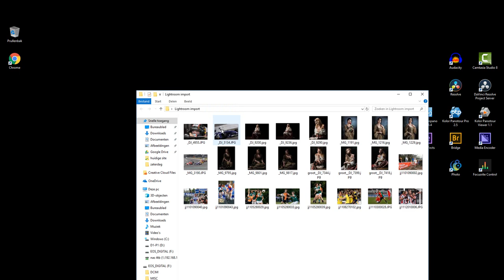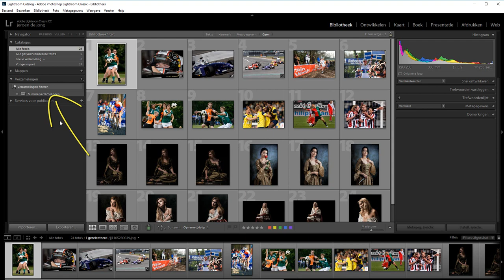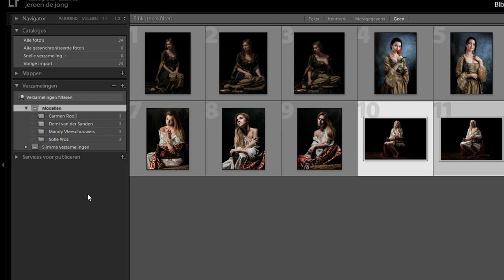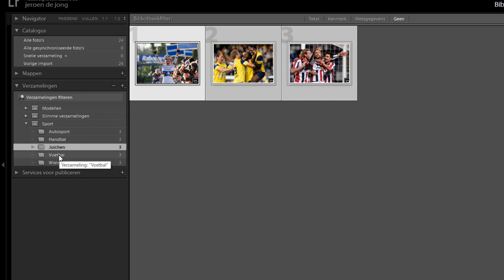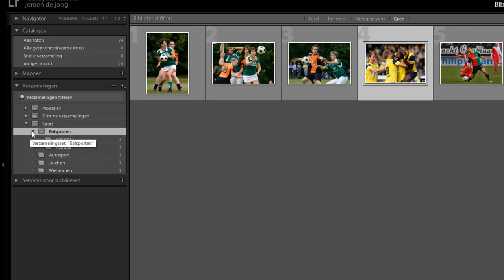Hoe werken met verzamelingen (Lightroom Classic)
Met verzmaelingen kun je in Lightroom makkelijk en snel je foto's sorteren. Echt sorteren is het niet maar je kunt ze wel heel makkelijk groeperen en zo in een handomdraai terugvinden.

In deze film leg ik je in duidelijk en helder nederlands uit hoe je een groep maakt en hoe je daar foto's in plaatst.